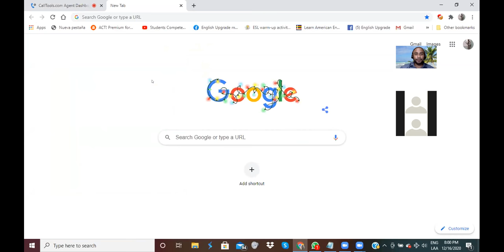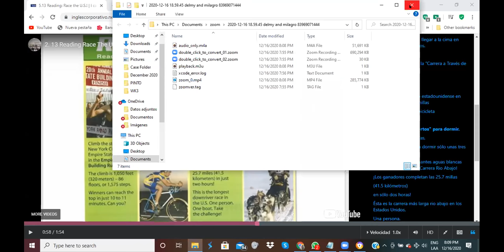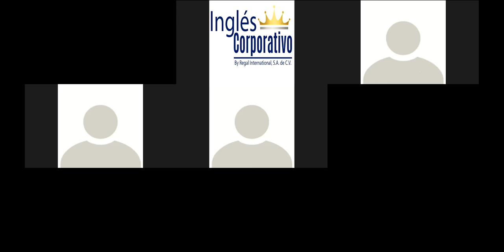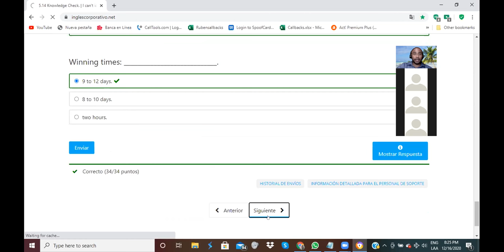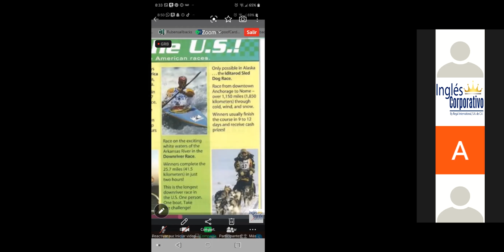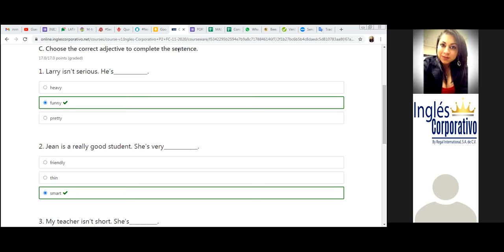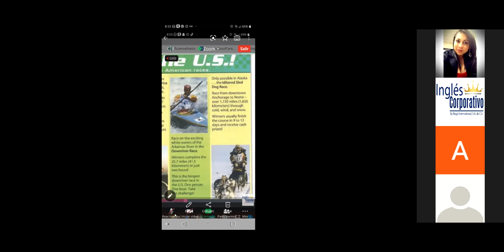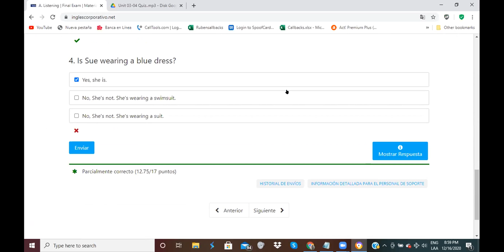Ingles Corporativo-Reading:American Races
By the end of this class you will read and discuss an article about four unique American races. You will also develop skills in reading for specific information.

Al final de esta clase ustedes leerán y discutirán un artículo sobre cuatro carreras americanas únicas. También desarrollarán destrezas en la lectura para obtener información específica.